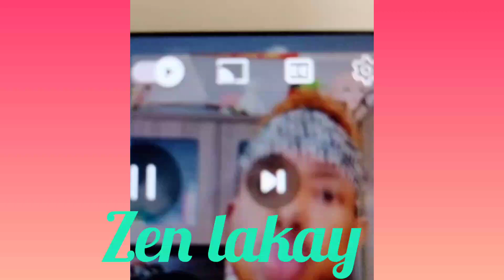se pa de betiz Mendel pa di uncle Kendji moun yo